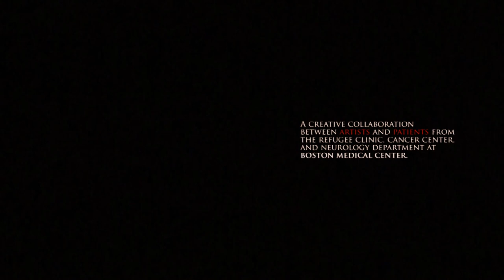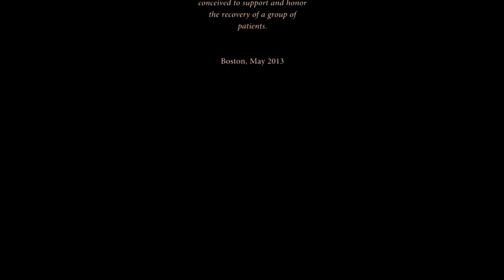DIWAN a piece by Moises Fernandez Via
DIWAN
[a ghazal in two acts]

An experimental performance piece featuring a collaboration between artist and a group of patients from the Refugee Clinic, Cancer Center and Neurology at BOSTON MEDICAL CENTER: Andalusian poetry, Spanish piano and Sephardi music, flamenco, contemporary dance and theater. a garden for the senses.

MOISÈS FERNÁNDEZ VIA

Cast:
AUXI FERNÁNDEZ, JOSEPH PAYNE WILLIAMS, ZAHRA HAGHIGHATJOO, AMAL HUSSEIN, ZAHRA WARSAME.

Musicians:
Moisès Fernández Via (piano)
Gabriel Peguero (voice)
Zaira Meneses (lute)